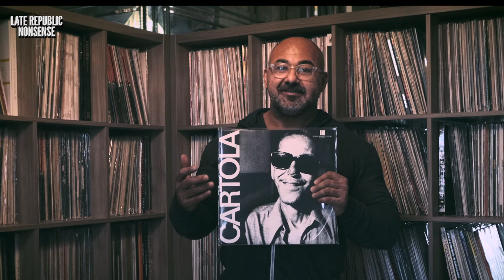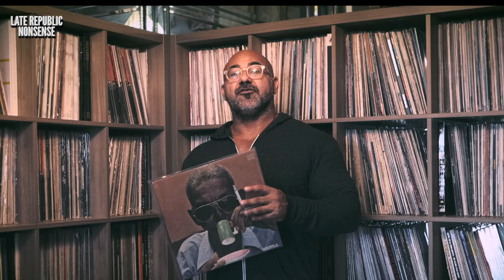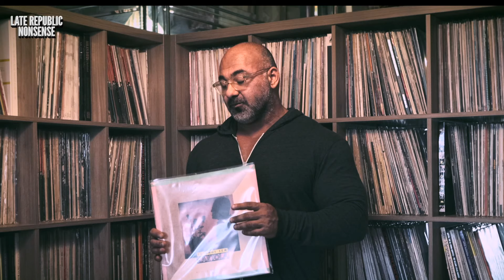Get Into Brazilian Music: Cartola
LATE REPUBLIC NONSENSE